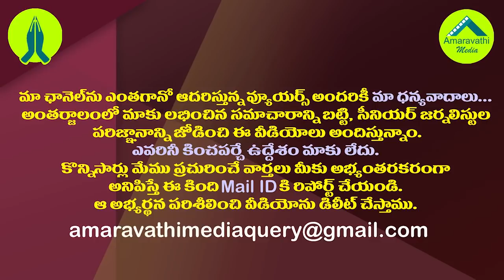జగన్ పై నిమ్మగడ్డ మరో లేఖ..ఈసారి ఎవరికో తెలుసా?| Nimmagadda Complains Governor Against Jagan Govt